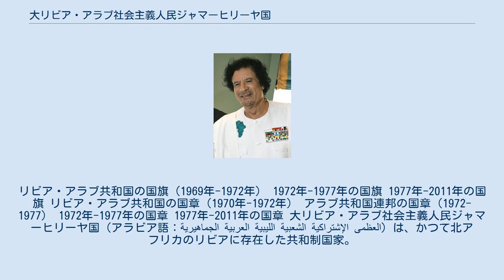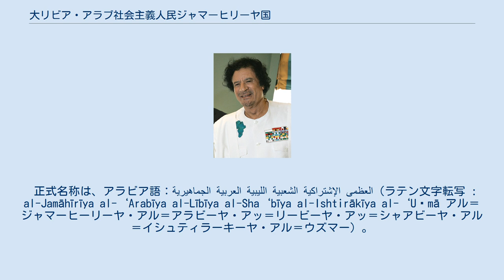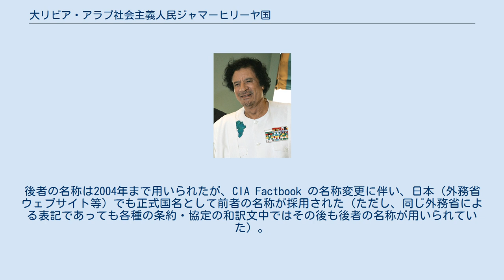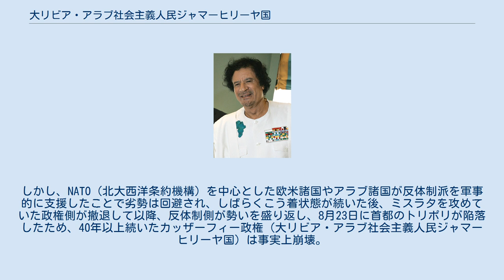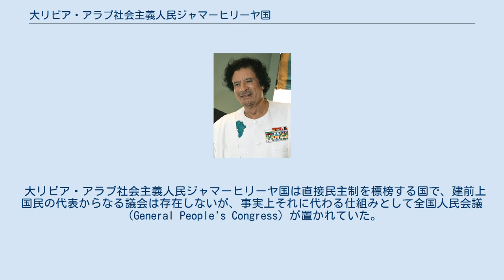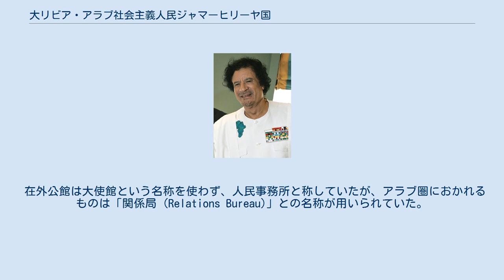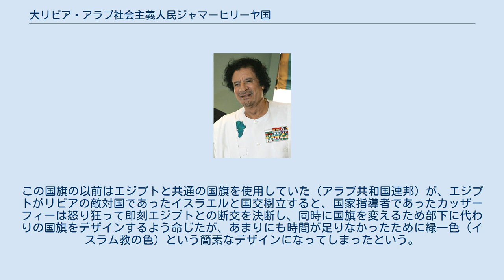大リビア・アラブ社会主義人民ジャマーヒリーヤ国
ムアンマル・アル＝カッザーフィー
リビア・アラブ共和国の国旗（1969年-1972年） 1972年-1977年の国旗 1977年-2011年の国旗 リビア・アラブ共和国の国章（1970年-1972年） アラブ共和国連邦の国章（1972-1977） 1972年-1977年の国章 1977年-2011年の国章 大リビア・アラブ社会主義人民ジャマーヒリーヤ国（アラビア語：الجماهيرية العربية الليبية الشعبية الإشتراكية العظمى‎）は、かつて北アフリカのリビアに存在した共和制国家。
首都をトリポリに置き、行政機関の一部をシルテに置いていた。
1969年から1977年までのリビア・アラブ共和国も合わせて記述する。
 アフリカ世界と地中海世界とアラブ世界の一員であり、アフリカ連合とアラブ連盟、アラブ・マグレブ連合にも加盟していた。
 2011年2月17日、ベンガジを根拠地とする勢力リビア国民評議会との間で内戦が始まり（2011年リビア内戦）、2011年8月23日に首都トリポリが評議会軍の攻勢によって陥落し、ムアンマル・アル＝カッザーフィーも殺害されたことで滅亡した。
 正式名称は、アラビア語：الجماهيرية العربية الليبية الشعبية الإشتراكية العظمى‎（ラテン文字転写 : al-Jamāhīrīya al-‘Arabīya al-Lībīya al-Sha‘bīya al-Ishtirākīya al-‘Uẓmā アル＝ジャマーヒーリーヤ・アル＝アラビーヤ・アッ＝リービーヤ・アッ＝シャアビーヤ・アル＝イシュティラーキーヤ・アル＝ウズマー）。
通称は、ليبيا（Lībiyā リービヤー）。
 公式の英語表記は、Great Socialist People's Libyan Arab Jamahiriya。
Great がついたのは1986年のことである。
通称は、Libya。
 ジャマーヒリーヤとは最高指導者ムアンマル・アル＝カッザーフィー（カダフィ大佐）による造語で、「大衆による共同体制」といったような意味を持つ。
 日本語の表記では、大リビア・アラブ社会主義人民ジャマーヒリーヤ国。
また、社会主義人民リビア・アラブ国と訳す場合もある。
後者の名称は2004年まで用いられたが、CIA Factbook の名称変更に伴い、日本（外務省ウェブサイト等）でも正式国名として前者の名称が採用された（ただし、同じ外務省による表記であっても各種の条約・協定の和訳文中ではその後も後者の名称が用いられていた）。
 1951年にキレナイカ、トリポリタニア、フェッザーンの3州による連合王国として独立したリビア連合王国（1963年に連邦制が廃止され、リビア王国へ）の国王でサヌーシー教団の指導者だったイドリース1世を、1969年9月1日、ナセル主義者だった27歳の大尉ムアンマル・アル＝カッザーフィーと同志の青年将校たちがクーデターで追放して、リビア・アラブ共和国が成立。
なお、トルコに滞在中だった国王イドリースは退位し、共和国の最高政治機関である「革命指導評議会」を率いるカッザーフィーが事実上の元首となった。
 1973年より、カッザーフィーはイスラーム主義や社会主義やナセル主義に基づく国家を建設を目指した「文化革命」を開始し、「ジャマーヒリーヤ」という独自の直接民主制の推進、全国人民会議の設置、『緑の書』の執筆などを進めていった。
1977年3月2日には全国人民会議が「人民主権確立宣言」を行い、リビア・アラブ共和国は廃止され「社会主義リビア・アラブ・ジャマーヒリーヤ国」（1986年に「大リビア・アラブ社会主義人民ジャマーヒリーヤ国」と改称）へと移行した。
以後は1980年にかけて行政機構や経済システムの変革が行われ、共和国時代の一党独裁政党、革命指導評議会、行政機関、内閣、元首、憲法、私有経済などが廃止・解体されていった。
 対外的にはソ連に接近して援助を受けた。
1970年代から1990年代まで数々のテロを支援したため、アメリカやイギリスなどの欧米諸国と敵対した。
1985年に発生した西ヨーロッパでの一連のテロ事件により経済制裁を受け、1986年にはアメリカ軍によって空爆（リビア爆撃）されたが、その報復として1...